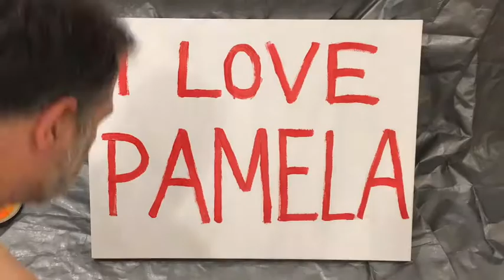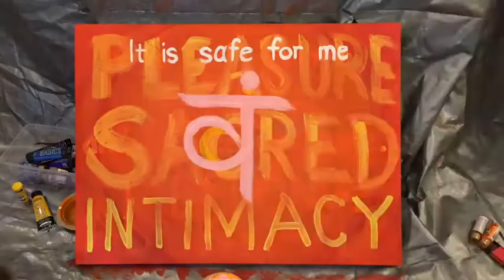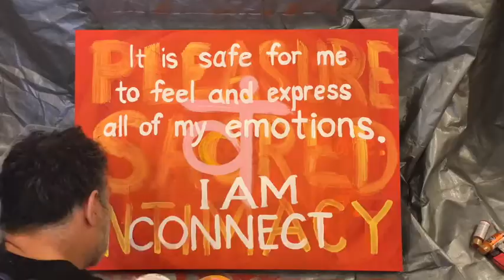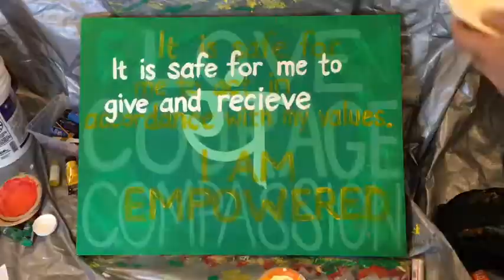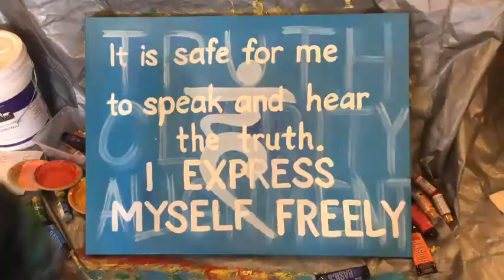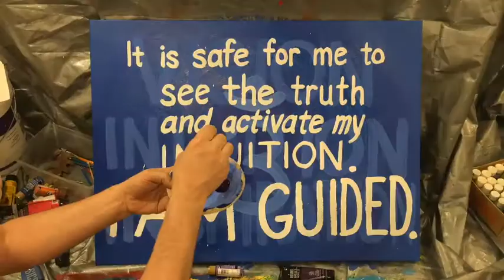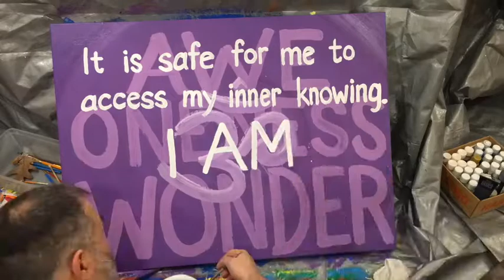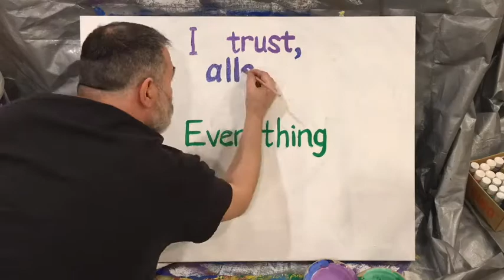Pamela Painting Affirmations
This painting was created for my friend Pamela with her own affirmations. It's truly multidimensional as the painting is multi-layered and the affirmation audio program has 12 layers of tracks in it.